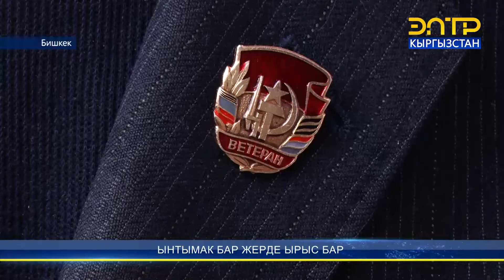ЫНТЫМАК БАР ЖЕРДЕ ЫРЫС БАР